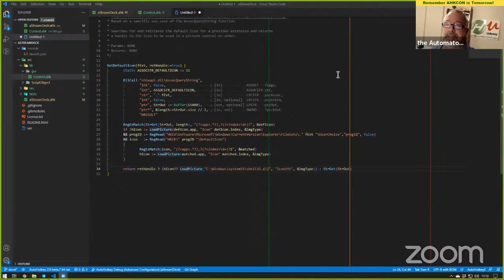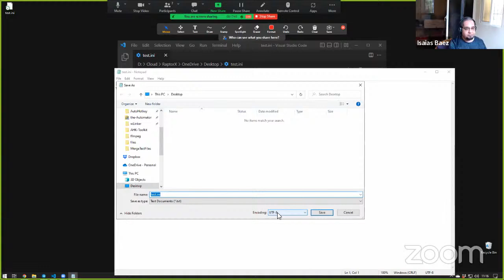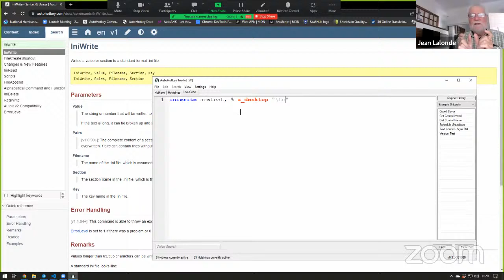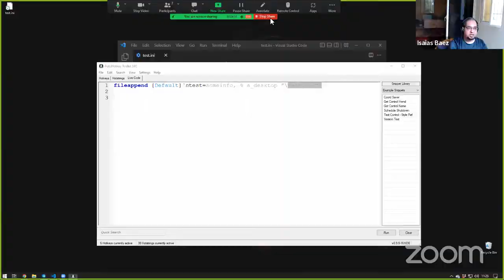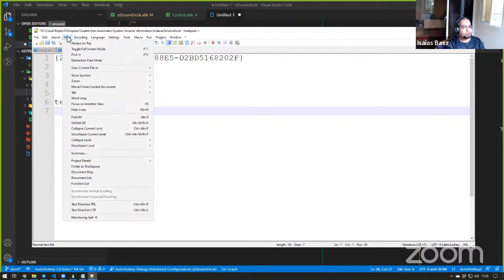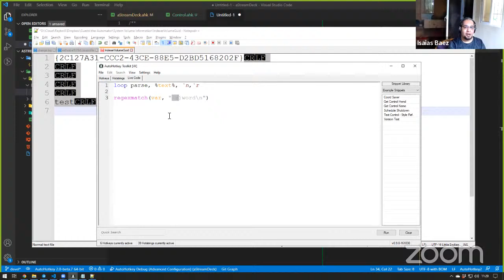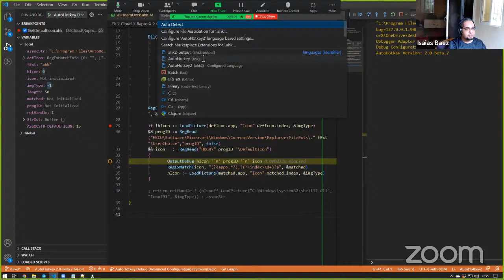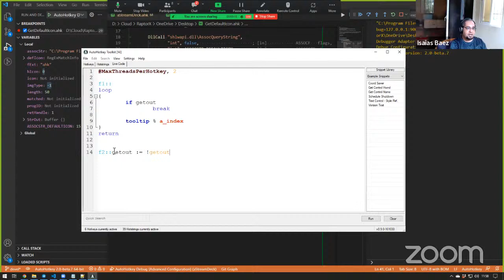the-🅰utomator Live Support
TLDR: The video provides tips and tricks for using AutoHotkey, including specifying file encoding, using appropriate line endings, and utilizing hotkeys for problem-solving.

1. 00:00 📝 Find a brainstorming partner to help with problem-solving, and remember to destroy child windows before reading data from the main window in AutoHotkey.
 1.1 HK Con is tomorrow and will be recorded but not live streamed on YouTube, with a Zoom meeting available.
 1.2 The speaker attempted to practice annotating on their tablet and mentioned a helpful individual named "work from home hacker" before discussing their frustration with a problem in order hockey.
 1.3 Find someone else to bounce ideas off of, as it can help trigger your brain and lead to problem-solving.
 1.4 The speaker had trouble getting information from the main window due to the tool window being recognized instead, and had to destroy the tool window to read the content off the screen.
 1.5 When dealing with a child window, it is important to destroy it before reading data from the main window.
 1.6 Certain commands in AutoHotkey, such as any read and any write, do not obey the file encoding command, causing issues with file and coding.

2. 16:39 📝 Specify file encoding in utf-8 with a bomb character for Autohotkey scripts and utf-16 for special characters, and use notepad to check or change the encoding of a file.
 2.1 Autohotkey scripts must be in utf-8 with a bomb character for any read to read the files correctly, and if an ini file contains special characters that require unicode encoding, it should be saved as utf-16.
 2.2 File encoding in utf-16 is recommended for special characters, but when using any write command, the existing encoding of the file will be kept.
 2.3 Create a short test to fix the issue of not being able to write to a file programmatically in Windows XP.
 2.4 The lecture discussed encoding in coding and how to specify the encoding of a file using the file and code command, but some commands may ignore this option.
 2.5 To determine the encoding of a file, open it in an editor and check the bottom or use notepad to save the file with the desired encoding.
 2.6 UTF-8 encoding with a BOM (byte order mark) tells the program that it is UTF and is advantageous for languages other than English, but it is not necessary and can be avoided.

3. 27:53 💻 UTF-16 allows for greater encoding of characters, while UTF-8 is smaller and more commonly used on the web, with Windows defaulting to little Indian encoding.
 3.1 The difference between UTF-16 and UTF-8 is that UTF-16 allows for greater encoding of characters, while UTF-8 is smaller and more commonly used on the web.
 3.2 There are two bytes at the beginning of a file that determine the type of encoding, but in general, Windows defaults to little Indian and if you specify encoding 16, it will use the default one and you don't have to worry about it.
 3.3 Using file append with a specific encoding for an ini file and later using any write will not overwrite the selected encoding, but if any write is used on a file that doesn't exist, it will default to the Windows file encoding.
 3.4 Windows has a hidden character that appears every time you hit a new line when saving a file.
 3.5 The lecture is about showing someone they are right and using a specific method to do so.

4. 34:13 💻 Use the appropriate line endings when parsing text and consider using window mode and compiling scripts when using autohotkey for gaming.
 4.1 Windows uses a carriage return and line feed for line endings, while Unix systems use only a line feed character.
 4.2 Ignoring the carriage return when parsing text is important to avoid issues with regular expression matching and file reading.
 4.3 When using regular expressions, it's important to consider the type of new lines in the text and use the appropriate option to match them.

5. 42:08 👨‍💻 The speaker is working on scripts for medical database software, discussing design flaws and proposing solutions, but warns against using their image search on other computers

6. 48:22 🔍 Use pixel get to reliably find a column with a specific color and save the coordinates for automation.

7. 55:38 💻 Buy open box big screen TVs from Best Buy outlet stores for cheap computer monitors, but be prepared to use a remote control and switch to HDMI.

8. 01:04:02 🔑 Use hotkeys to break loops with no control by assigning a command in hockey max threads per hotkey, pressing F2 to flip a variable, and holding down the escape key for three seconds to trigger it.

Consider joining the AHK Hero group.  We stream 3 more hours, privately, on Zoom and have a private chat group.